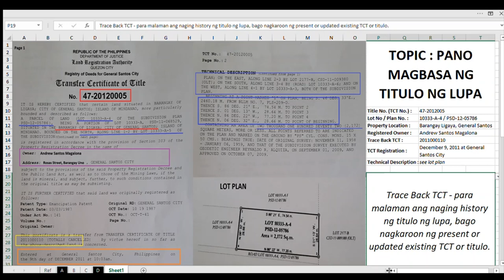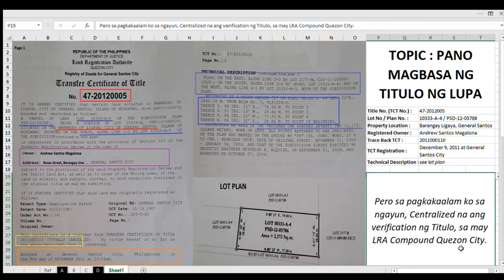Titulo ng Lupa (anu ang kahalagahan?) - Real Estate Property